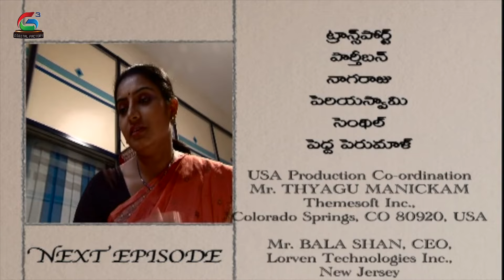Sundaraakanda Serial - Episode - 97 - Sujitha, Rishi, Subhashini, Suresh